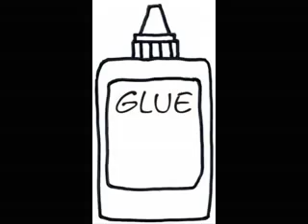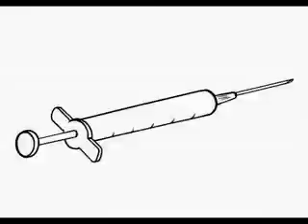Adie - Your Drug Of Love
live music video set to pictures.
when i wrote this i wanted it to contain as many genres as possible,
originally it was 3 mins long but when i recorded it i got carried away and couldn't stop,
i call it a romantic love disco rock song.
A friend said i sound like a medieval minstrel!!

Your Drug Of Love.

stoned out of my mind just on, you,
addicted to your love so very, true,
there are no needles leaves or, glue,
the addiction is just my love of, you,
Chorus:
it fits like a glove,
to get it on demand,
it fits around my hand,
off of my head and im totally blind,
your drug of love is rolled into my mind,
your drug of love is not only for smoking,
although each day i am surely just choking.

there is no clinic where i, can go,
to heal my heart of the love that, i show,
just a cold turkey of a, different kind,
for your drug of love is within, my mind,
Chorus:

your love is the drug without a, cure,
the drug of your love that is so, pure,
no stocks on shelves or in a, cold store,
money cannot buy it that is, for sure.